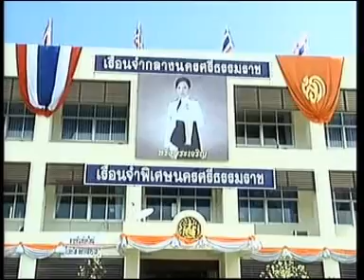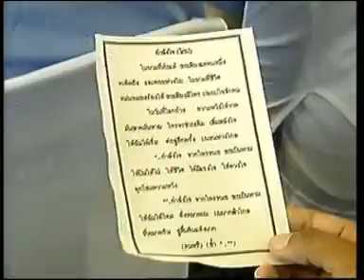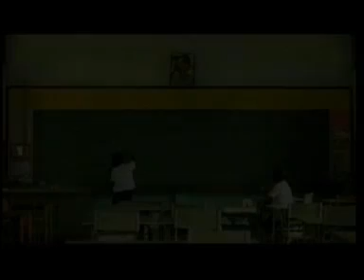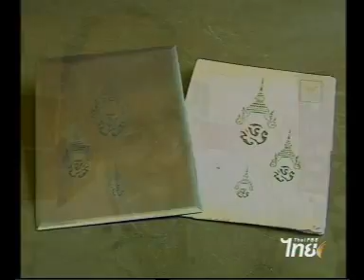19JUN10 THAILAND's NEWS 4of6; PART4